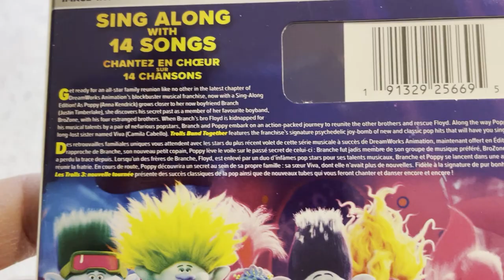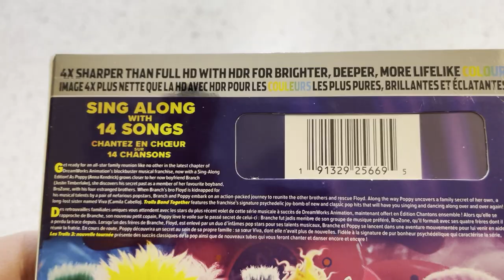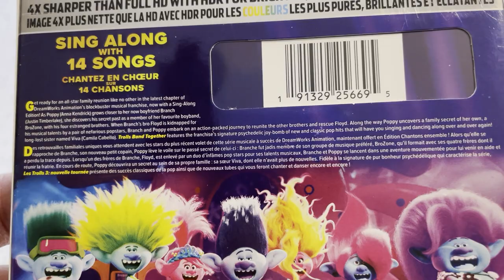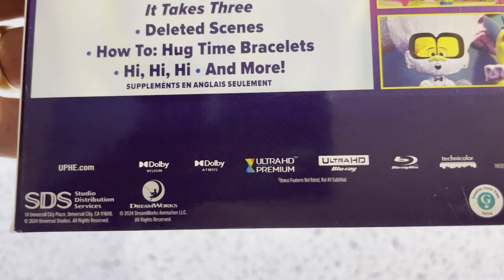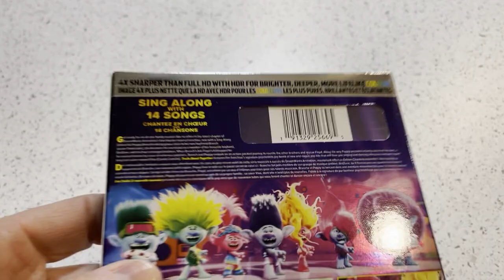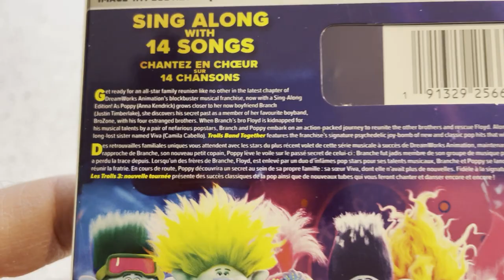[Critique 4K UltraHD/Blu-ray] Trolls Band Together (Les Trolls 3: Nouvelle tournée)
Voici la critique du film Trolls Band Together (Les Trolls 3: Nouvelle tournée) en 4K UltraHD/Blu-ray.

Date de sortie en 4K UltraHD/Blu-ray: 16 janvier 2024

Distributeur : Universal

Réalisé par: Walt Dohrn

Acteurs:  Justin Timberlake, Anna Kendrick, Eric André

Piste(s) sonore(s): Anglais Dolby Atmos, Espagnol Dolby Plus 7.1, Français Dolby 5.1, Anglais descriptif

Sous-titre(s): Anglais, Français, Espagnol

Bonus:

Piste de commentaire
Scènes supprimées
Featurettes
Tutoriels
Version "Singe along"

Synopsis :

Un petit troll part dans une quête fantastique afin de sauver un de ses frères disparus des griffes d'un duo de chanteurs ambitieux.